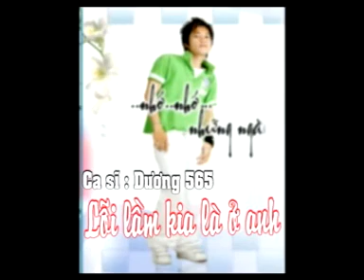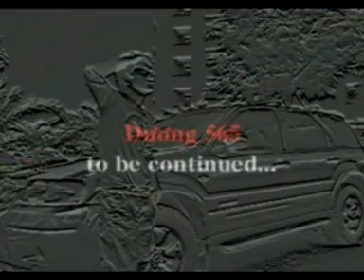Lỗi lâm kia là ở anh - Dương 565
MV nhạc Việt Nam